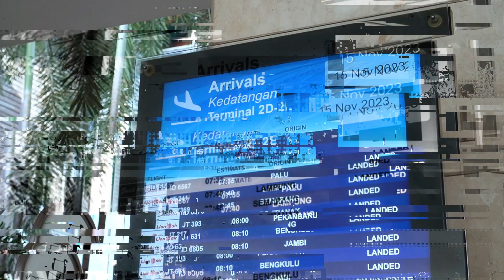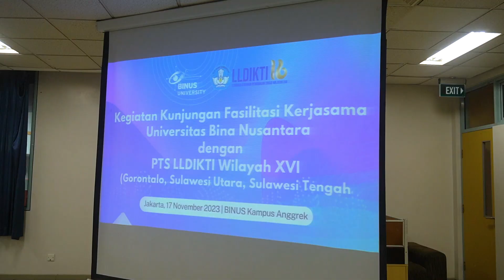Patok Banding ke PTS Unggul di Jakarta